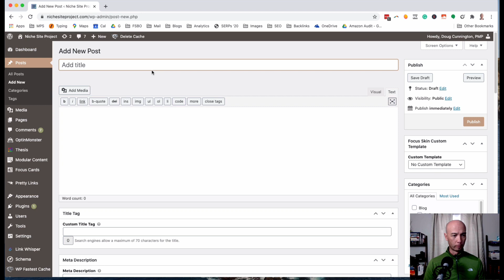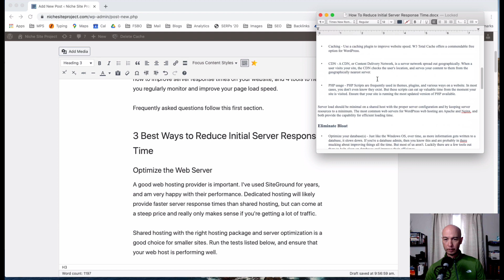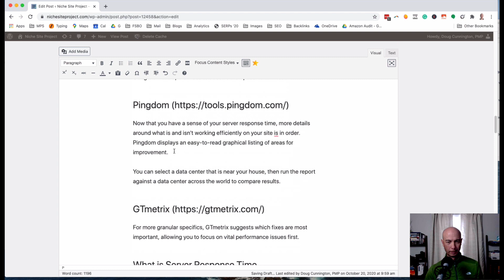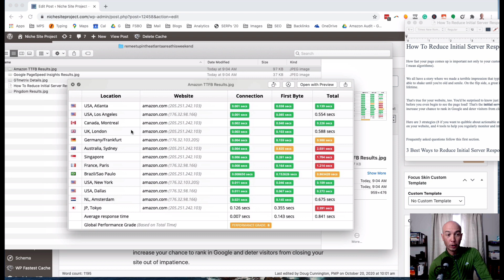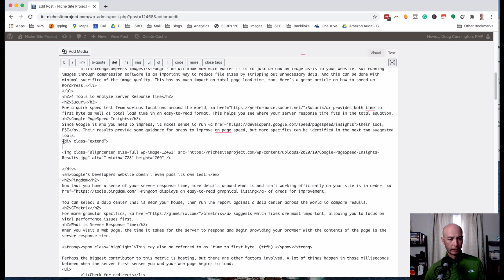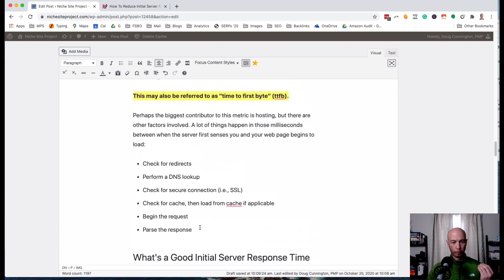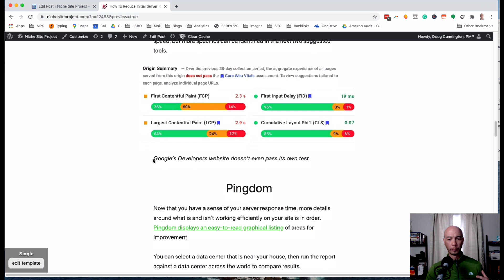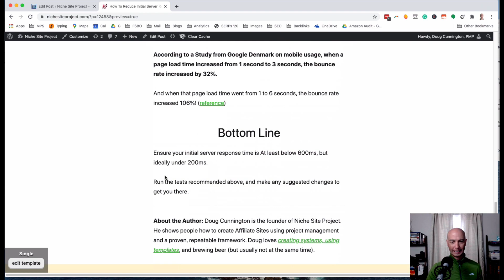Draft a Sexy Post in Focus WordPress Theme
I use FOCUS WP Theme 80% of the time.

FREE! Get all my TEMPLATES and SYSTEMS